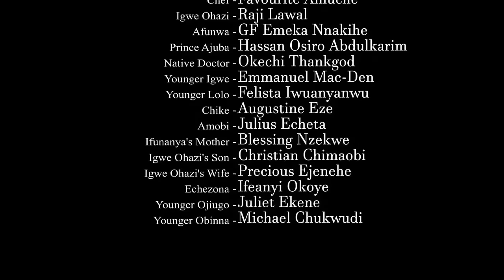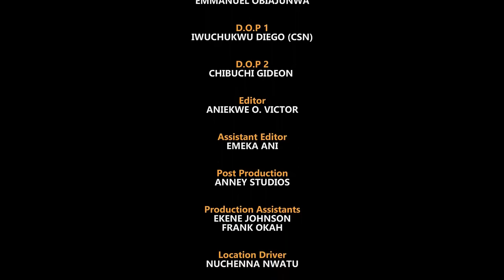THE ROYAL BILLIONAIRE TWINS LOVE AFFAIR - FREDERICK LEONARD/MIKE GODSON 2024 NEW WONDERFUL MOVIE